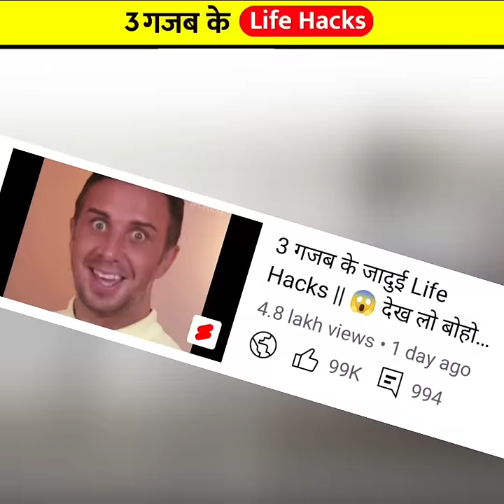3 गजब के जादुई Life Hacks || 😱 देख लो बोहोत काम आयेगा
3 गजब के जादुई Life Hacks || 😱 देख लो बोहोत काम आयेगा || 😍 ​ ​

1) This video has no negative impact on the original works (It would actually be positive for them)
2) This video is also for teaching purposes.
3) It is not transformative in nature.
4) I only used bits and pieces of videos to get the point across where necessary.

science magic trick water, science magic tricks at home shorts, science magic tricks amazing, science ka aasan magic tricks,